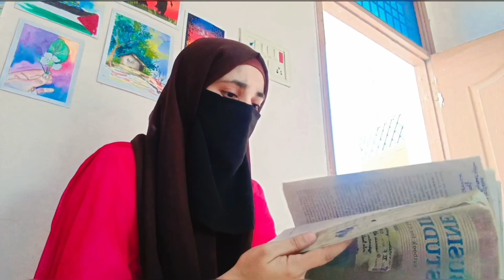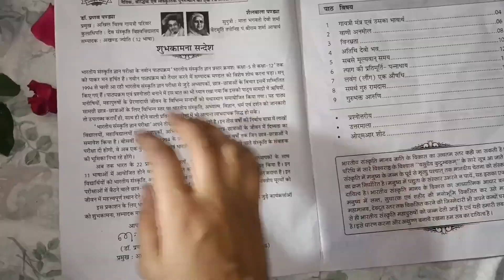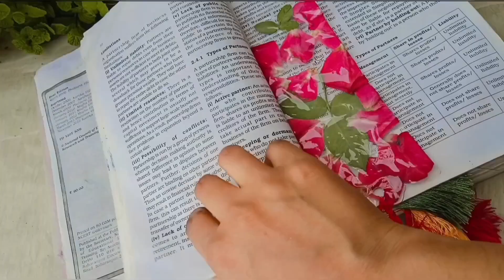first time tried real flowers Bookmark 🌸l bookmark with cello tape